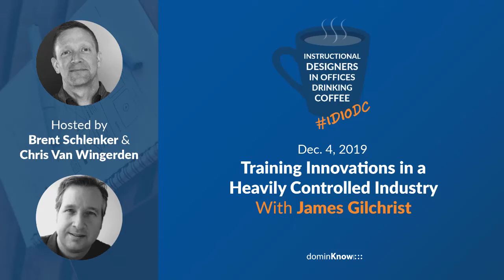Training Innovations in a Heavily Controlled Industry With James Gilchrist - IDIODC Ep#83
Dec. 4, 2019 - Training Innovations in a Heavily Controlled Industry With James Gilchrist

New to IDIODC? What is IDIODC all about? Well, it's pretty simple. IDIODC, short for: Instructional Designers In Offices Drinking Coffee, is a weekly, live video and podcast used to help ID's with pain points and provide best practices and insight. Every Wednesday morning at 10 am ET, the upbeat and candid conversation encourages peers to participate in the chat and share their own personal insight! Often bringing on guests, our hosts Brent Schlenker and Chris Van Wingerden keep it real with objective points fit for people looking for 2019-friendly eLearning advice to better the L&D world.

If you work in any of the highly regulated and controlled industries as a trainer or instructional designer, you may have found it to be lacking in creativity and innovation. You likely spend the majority of your time developing and supporting compliance training that must first be approved by a committee of members from all departments. And we all know how that turns out. Learners receive boring slides filled with jargon approved by the legal team.

The good news is that it doesn’t need to be that way. As an instructional designer working in the finance industry for many years, James Gilchrist has taken on the task of navigating difficult environments, pushing up against corporate boundaries, and succeeding at being innovative.

It’s not often that we find a creative soul like James working in this type of environment and willing to share his tips and tricks with the IDIODC community.

James is an Associate Director at the DTCC (Depository Trust & Clearing Corporation) in its DTCC Learning department. Hired as an Instructional Designer on contract in 2008, he made the transition to FTE in 2010 and has spent the last ten years developing client learning initiatives for many of DTCC’s core financial service offerings. He considers the work of building learning solutions and the experience of managing client relationships as equally important when it comes to creating innovative corporate training that makes an impact.